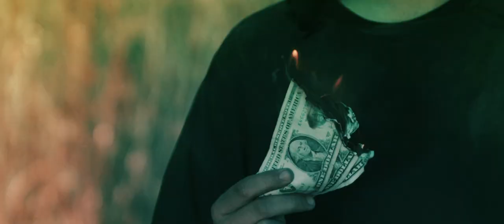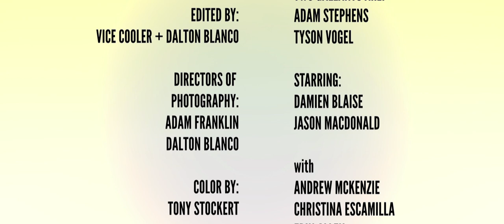Two Gallants - My Love Won't Wait (Official Video)